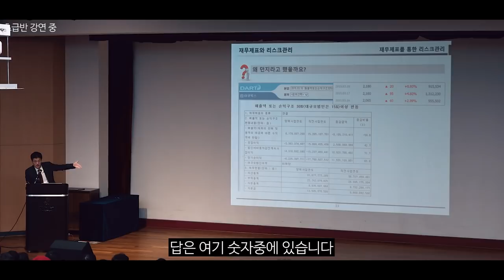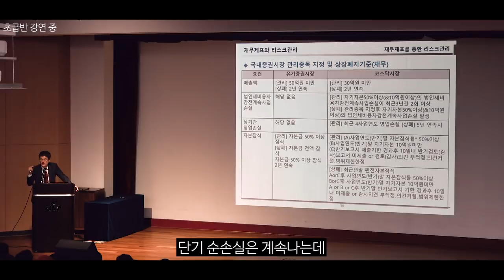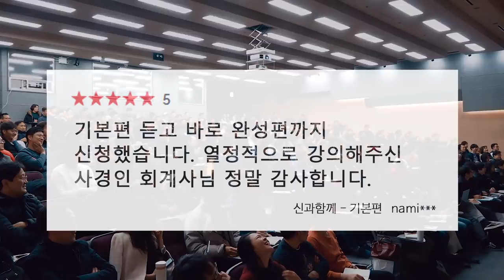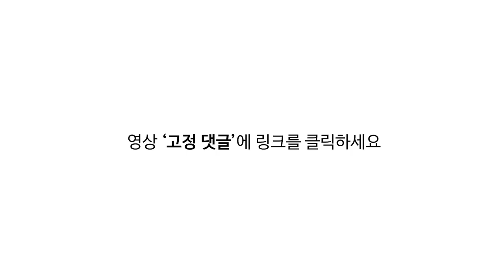사경인 회계사 온라인 강의 일부 장면 공개합니다!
여의도 일타강사 사경인 회계사님의 ‘오프라인 강의’가 오늘로 마무리되었습니다.

지난해 12월부터 오늘까지 한 번도 빠짐 없이 참석하신 열정적인 참가자부터, 매번 응원해주시는 분들 덕분에 참 보람되었습니다. 연말/연초에 진행된 강의라 꼭 참석하시고 싶다는 분들도 정말 많으셨는데, 여러 사정에 아쉽다는 분들의 요청에 따라 ‘온라인 강의’도 준비되었습니다.

열정적이고 즐거웠던 그날, 강연의 일부 장면을 공개합니다. 감사합니다.

[신과 함께 2019 겨울 아카데미 수강 안내]

신과 함께가 마련한 겨울 아카데미! 재무제표 분석을 통해 가치주 발굴과 공시 분석, 대응을 할 수 있는 단단한 투자 근력을 길러보세요. 상세 정보는 페이지2공지사항을 확인해주세요.

[진행 개요]

- 강사 : 사경인 (회계사, (주)데이토리 대표, 재무제표 분석을 통한 가치투자 전문가.  신과함께90 '여의도 일타강사에게 듣는 재무제표 제대로 읽는 법' 출연)
- 구성 : 각 클라스 당 총 12시간 과정
- 결제 : 상단 링크 확인

[기본편 과정] 재무제표를 통한 리스크 관리

*구성 : 총 12시간 과정
강의1. 투자의 원칙, 좋은 회사를 싸게 사라!
강의2. S-RIM을 통한 주식가치평가

[실전편 과정] 가치평가를 위한 재무제표 분석

*구성 : 총 12시간 과정 (일 6시간)
강의1. 재무제표 흐름 읽는 법
강의2. 재무제표를 읽으면 돈이 보인다!

[완성편 과정] 공시를 통한 이벤트 분석

강의1. 공시분석을 통한 매매
강의2. 비재무적 요소의 고려

[FAQ]
- 강의 시작일 7일 전 무료 취소. 이후 취소/환불 불가
- 기본/실전/완성편 동시 수강 가능합니다